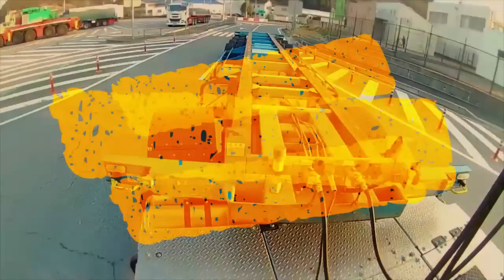迷惑運転者たち No.1333 ドリフト お婆さん・・走り屋スポットで暴走・・【トレーラー】【車載カメラ】